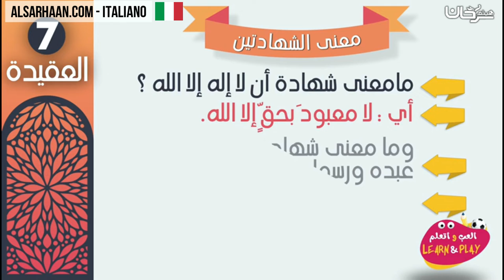Il significato delle due testimonianze